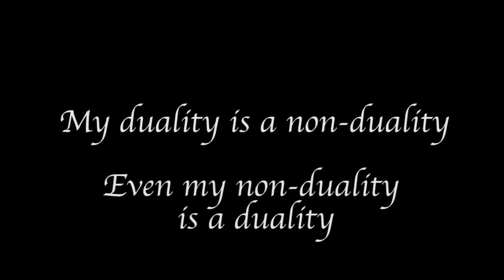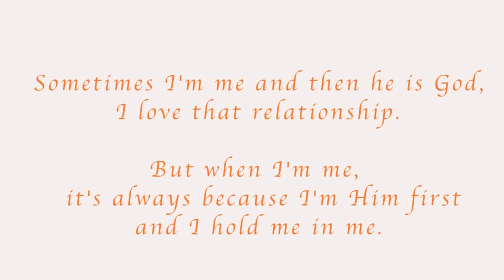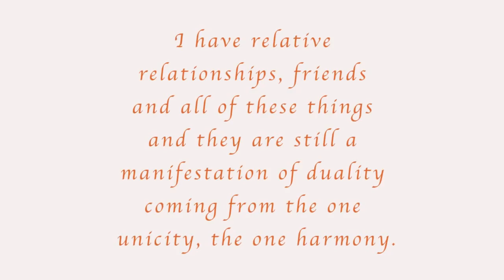Vendo a Partir da Minha Unicidade (com legendas)